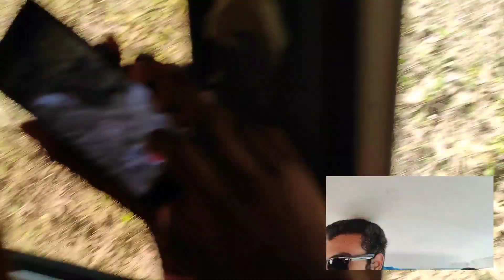Mukundpur White Tiger Safari | सफेद बाघ | Rewa